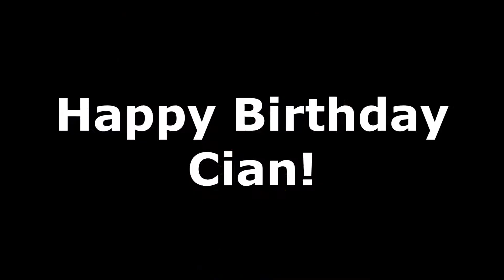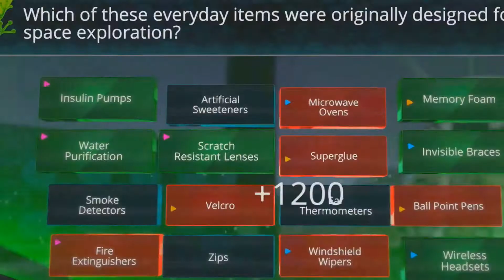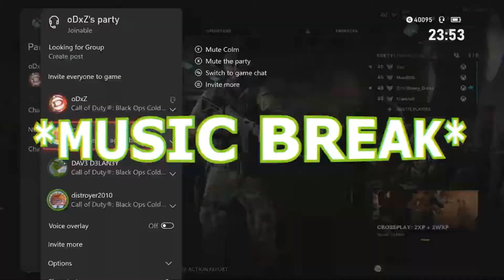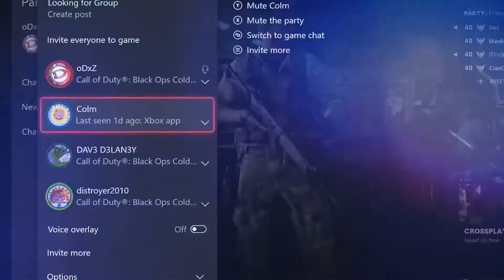Best of Cian #2 (Happy Birthday!)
*Read me for added information (Music, links, etc.)*

Best of Cian (distroyer2010 / CianOo0) so far for thre second time! Enjoy

Friends in this video:
Cian
Colm
Dave